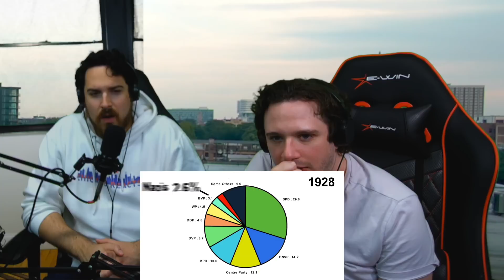Hitler - OverSimplified (Part 2) | First Time Watching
Follow Michael -
Follow Zach -
Instagram: @mr.zach.bradley | Facebook: @Zach Bradley

0:00 First Second
0:01 Second Second
0:02 Video